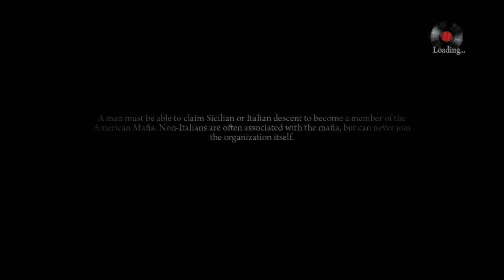Let's Play Mafia 2 - Part 35 Going Grocery Shopping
Mafia II is an action-adventure video game developed by 2K Czech and published by 2K Games.  Set within the fictional Empire Bay (based on New York City, Chicago, Los Angeles, Boston and Detroit), the story follows a gangster and his efforts to climb through the ranks of the Mafia crime families.

The game begins with Vito Scaletta looking over a photo album, as he begins to tell his story in voice over. He was born in Sicily in 1925 to an extremely poor family. A few years later, his family immigrates to the fictional city Empire Bay in America, but they are no better off there than they were in Sicily. As he gets older, Vito gets involved with a local criminal named Joe Barbaro, who eventually became his best friend. Vito is arrested during a botched robbery and given a choice: Go to jail or join the Army. He chooses the latter and is sent to Sicily during World War II to assist as a paratrooper in Operation Husky, before being shot and sent home on leave.

Once home, Vito is discharged courtesy of Joe's mob connections, and learns that his dead father left his family in massive debt. Hoping to make money, Vito turns to Joe, who introduces him to Henry Tomasino, an inducted member of the Mafia (otherwise known as a made man) working for mob boss Alberto Clemente. Working under Henry, Vito is introduced to a real life of crime. Though he is able to pay his father's debt, Vito is soon arrested for illegally distributing ration stamps, and is sentenced to ten years in prison.
In prison, Vito falls in with the crowd of Leo Galante, consigliere for another mob boss,
Frank Vinci. Galante is able to take nearly four years off of Vito's sentence, and he is released in 1951. Once out, Vito meets up with Joe, who now works for the last of Empire Bay's three mob bosses, Carlo Falcone. Vito starts doing odd jobs for Falcone, eventually becoming a made man in the Falcone crime family, and buying a suburban house. Vito and Joe's biggest job comes when they are sent to assassinate Clemente, who ordered Carlo's accountant's kidnapping, and influenced Vinci to turn on Falcone. The assassination does not quite go to plan; Joe's childhood friend Marty is killed by Clemente, and Joe brutally murders the mob boss after he attempts to escape.